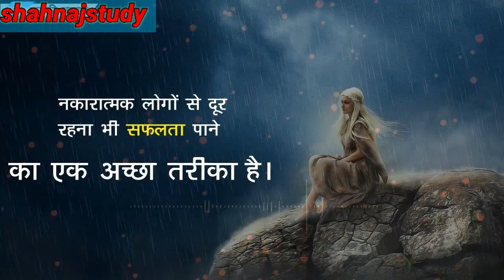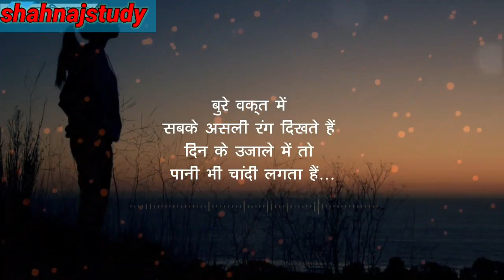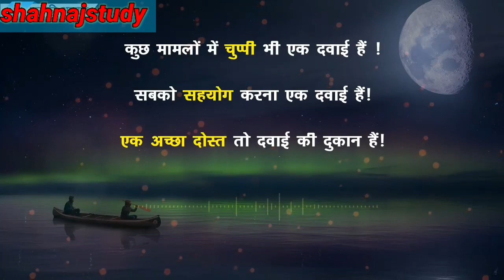SACHCHI AUR ACHCHHI BATEN || सच्ची और अच्छी बातें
IGK GENERAL KNOWLEDGE || GK QUESTON AND ANSWER || GK VIDEO IN HINDI
GK QUESTION|| GK GENERAL KNOWLEDGE|| GK VIDEO IN HINDI
GK QUESTION|| GK GENERAL KNOWLEDGE|| GK VIDEO
GK GENERAL KNOWLEDGE. विश्व का दुसरा ताजमहल किस देश में है
# IMPORTANT QUESTIONS